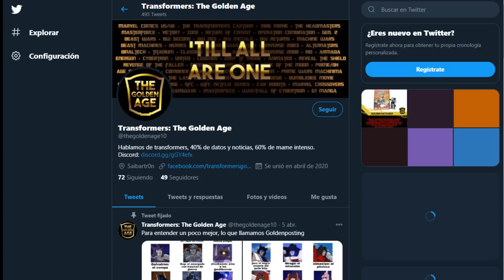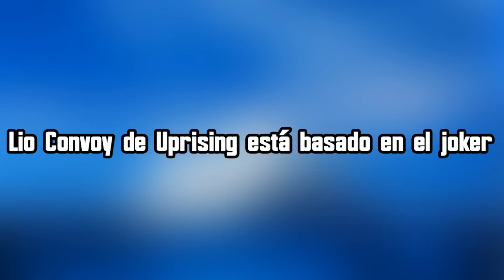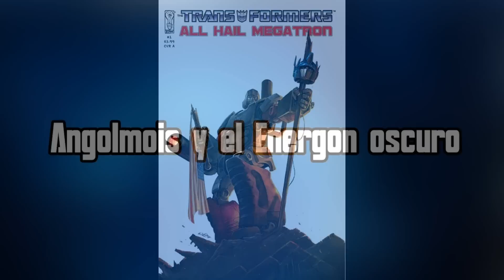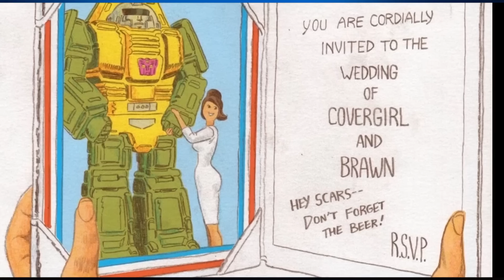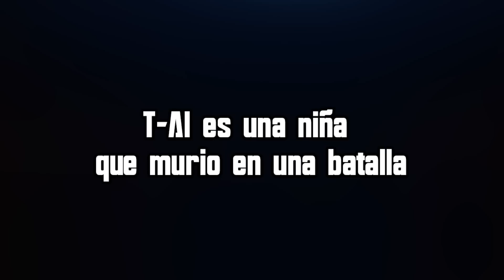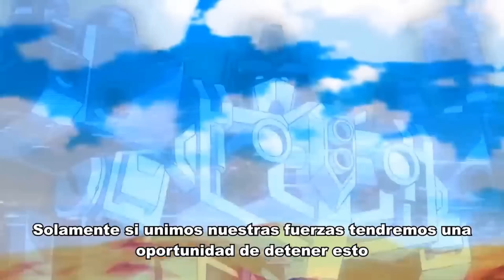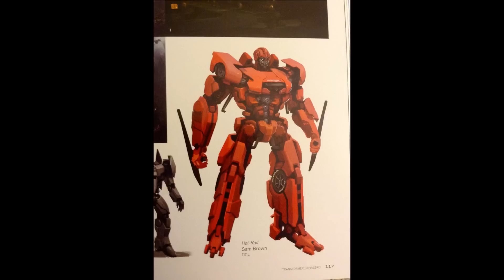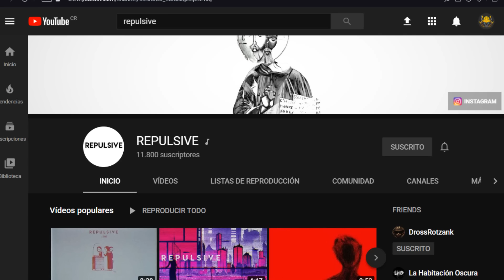El ICEBERG de Transformers - Especial Halloween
En este vídeo estamos analizando mas de 45 datos que encontramos en este Iceberg de Transformers que hice junto a los miembros de Transformers The Golden Age.